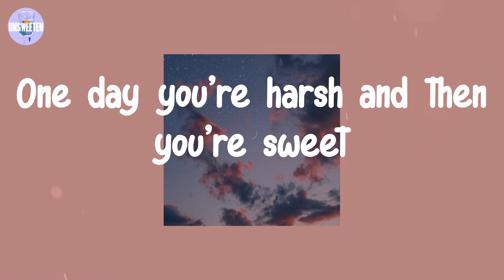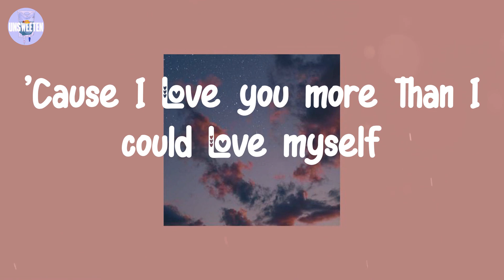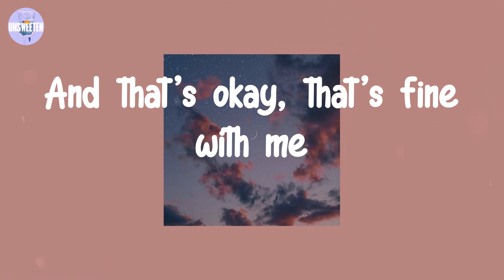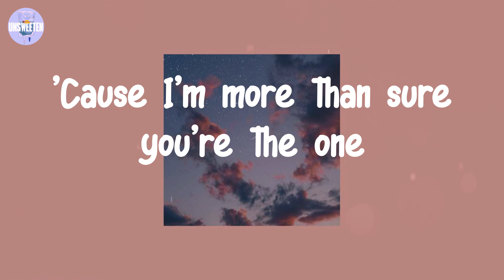JAWNY - strawberry chainsaw (Lyrics)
Lyrics:

No space big enough for how I feel
I'd show you with my hands if I could, dear
'Cause I love you more than I could love myself
Mama said, "Don't fall in love again"
She remembers all that I forget
Yeah, I tried so hard, I can't outrun myself
Oh
Strawberry chainsaw, you're the treat
One day you're harsh and then you're sweet
And that's okay, that's fine with me
No woman ever could compete it
Best believe it, they can try
But I don't want someone else
'Cause I'm more than sure you're the one
No place big enough for how I feel
My worst fear is a one where you're not near